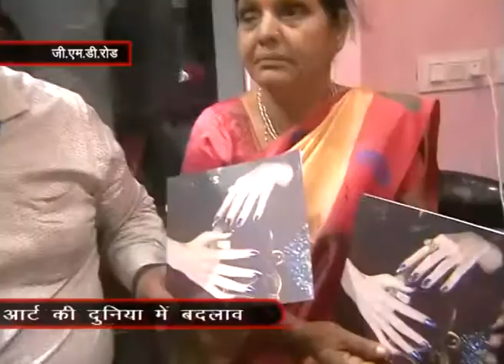नेल आर्ट की दुनिया में क्रांतिकारी बदलाव !! Ss news!!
Ss news